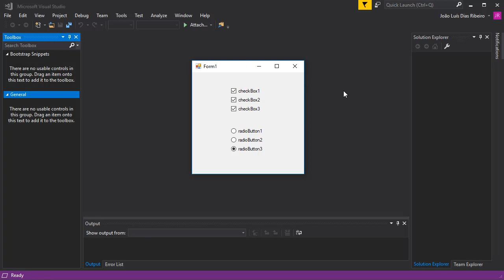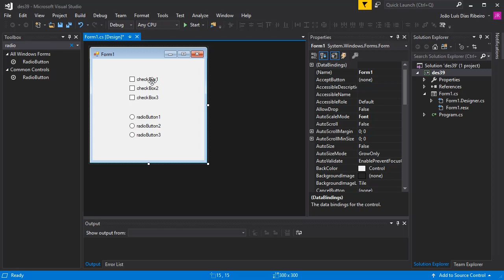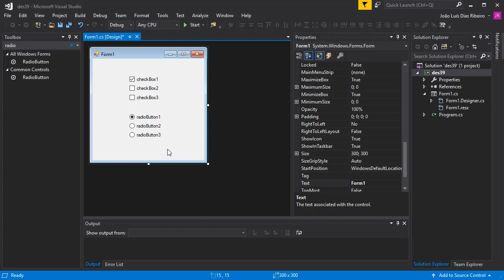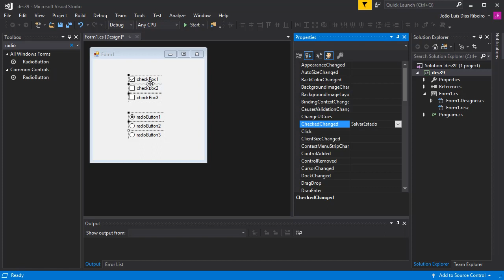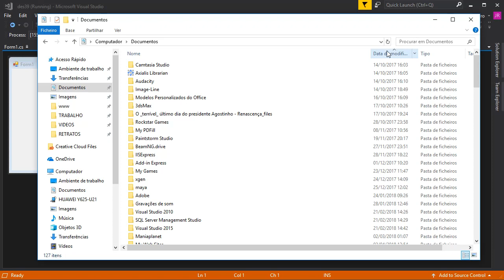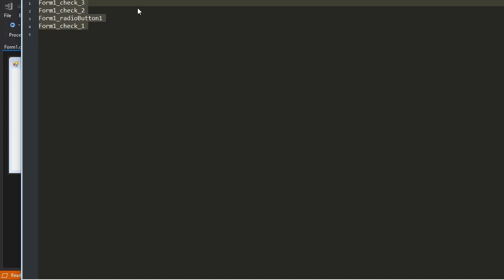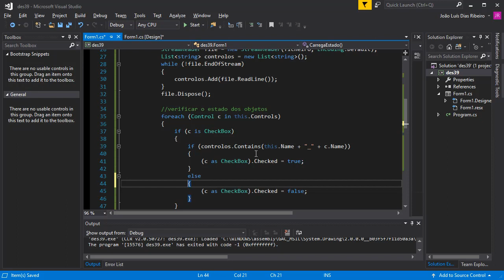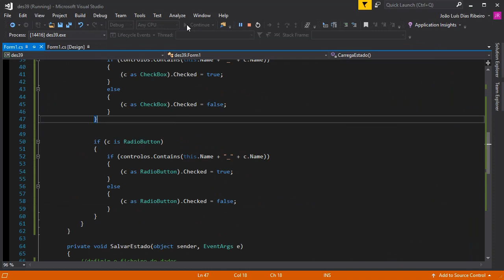Desafios C# 039 - Salvando o estado de CheckBoxs e RadioButtons